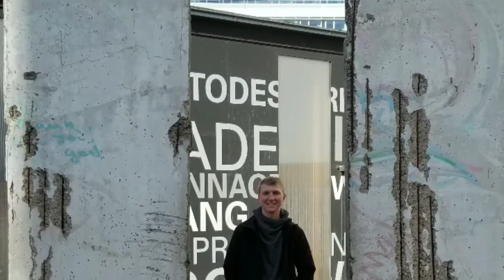Cash me outside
Germany trip